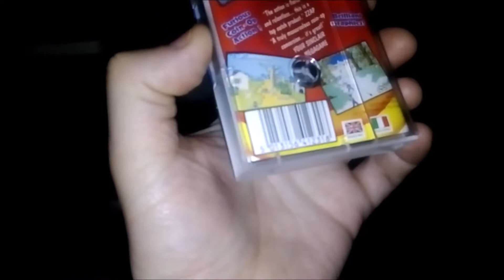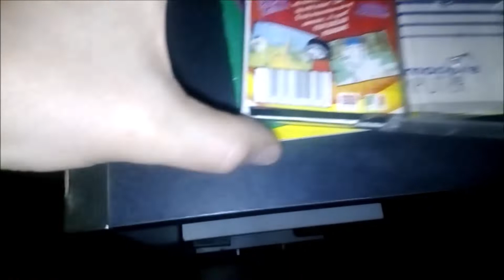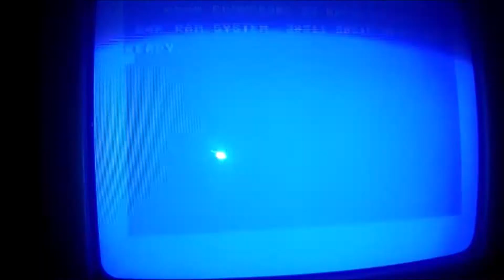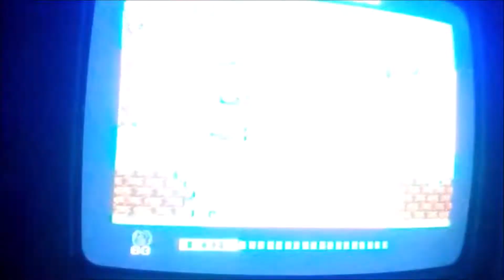retrogames- cabal x commodore 64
conversione x commodore 64 del gioco cabal